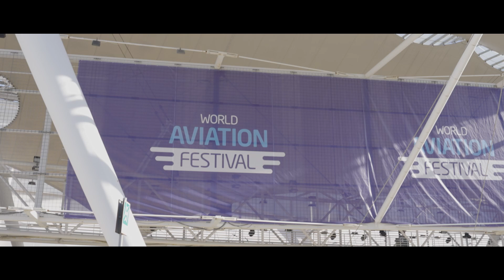United Robotics Group at World Aviation Festival 2023 - (English Subtitles)